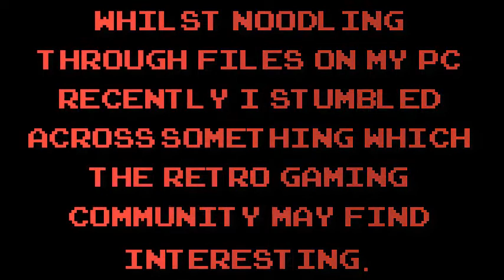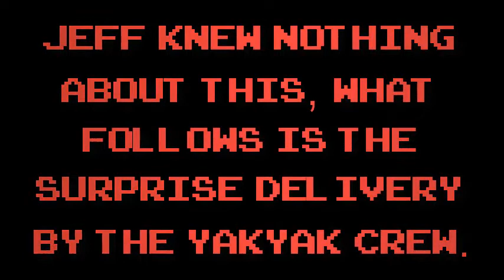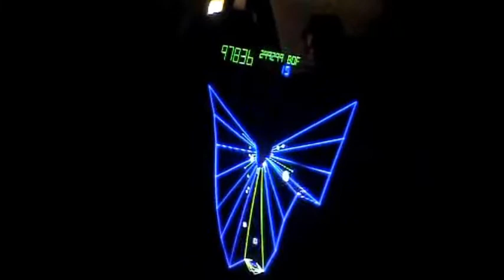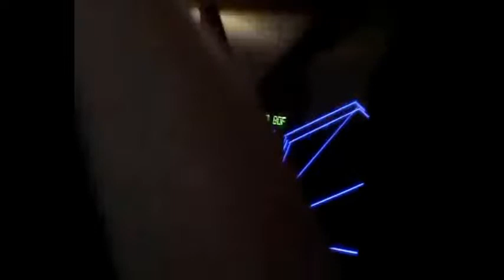Jeff Minter and the Tempest Cab Surprise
This short video shows Jeff taking delivery of a surprise present gifted by members of the Yakyak forum.

Original footage by Gaz Liddon.